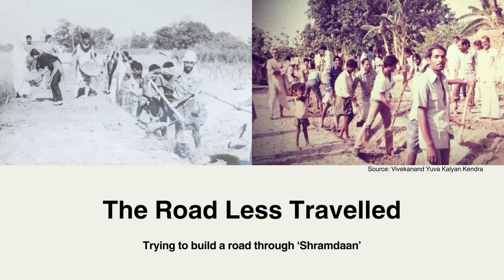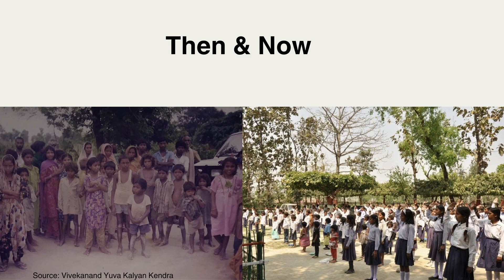Musahar: An Untold Story | Dr. Anuja Singh | TEDxChrist Delhi NCR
In her moving TEDx talk, Dr. Anuja sheds light on the Musahar community, one of India’s most marginalized and forgotten groups. Titled "Musahar: An Untold Story," this talk uncovers the harsh realities faced by the Musahars, while celebrating their resilience and spirit in the face of extreme adversity. Through personal experiences, research, and powerful anecdotes, Dr. Anuja brings forward their untold struggles for dignity, education, and social justice. This eye-opening narrative highlights the systemic barriers they endure and calls for empathy and action, urging us to reflect on how we can contribute to creating a more inclusive society. Dr. Anuja Singh is an esteemed Assistant Professor with a rich academic background and a passion for linguistics. Currently serving as the academic coordinator of the English and Cultural Studies Department, she previously held a position at Amity University Lucknow Campus. Dr. Singh's educational journey includes a Doctor of Philosophy (PhD) in Linguistics from Banaras Hindu University, where she specialized in Psycholinguistics. Her master's degree in Linguistics from the same institution laid the foundation for her expertise. With a keen interest in language and linguistics, Dr. Singh brings a wealth of knowledge and experience to her teaching role, inspiring students in their academic pursuits. This talk was given at a TEDx event using the TED conference format but independently organized by a local community.